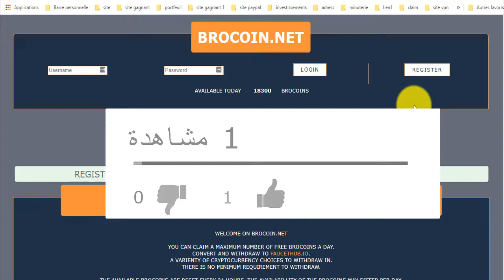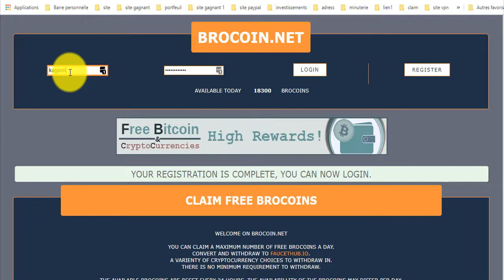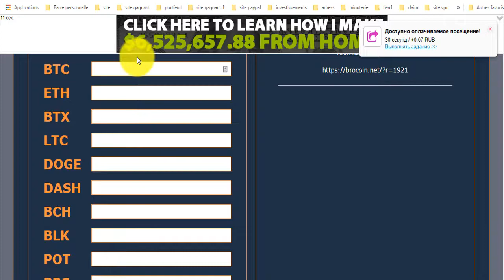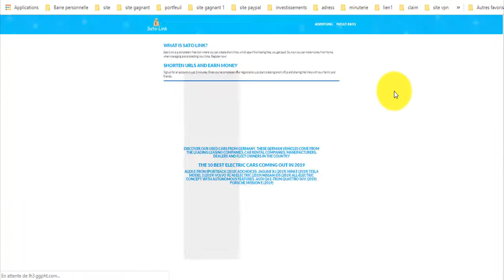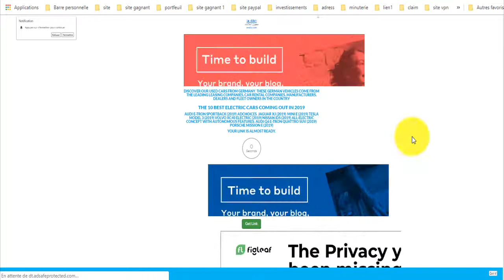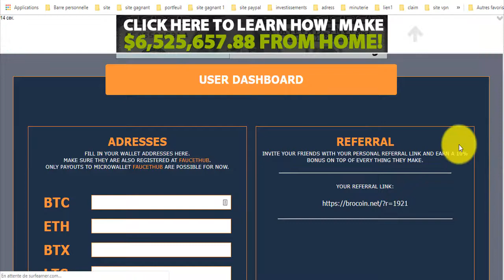ربح البتكوين و العملات الرقمية بالمجان 😀موقع ستربح منه الكثير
مواقع أخرى تعمل بنفس الطريقة :
المواقع الربحية .
ربح الدولار .
تعدين البتكوين .
البنوك الإلكترونية .
محافظ العملات الرقمية .
منصات تداول .